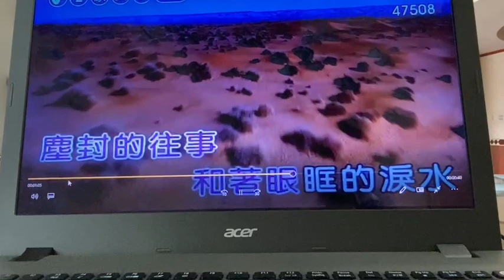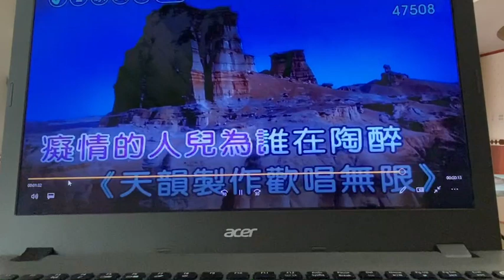陳翠華【玫瑰花又開】